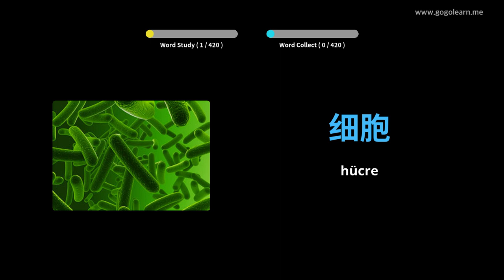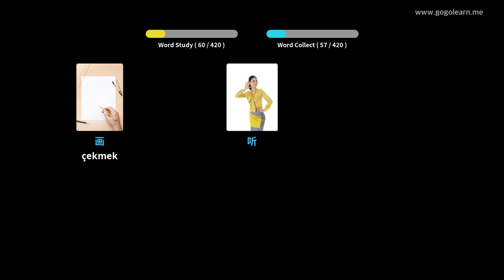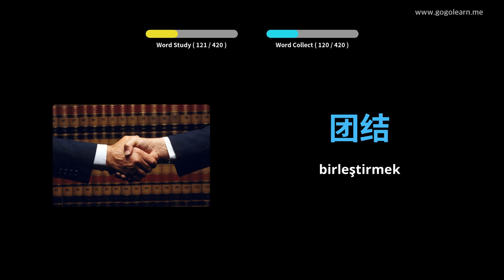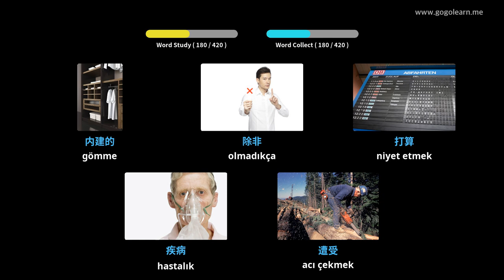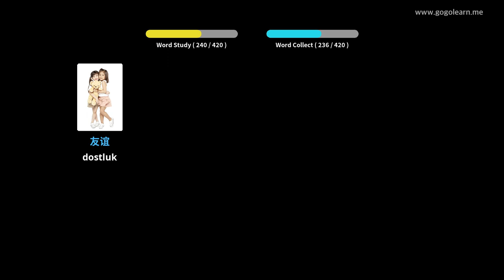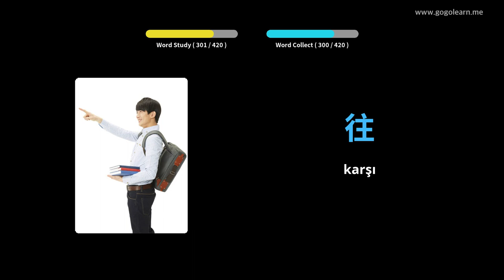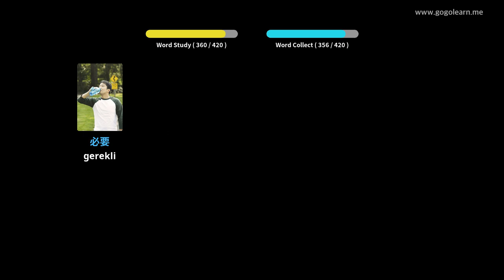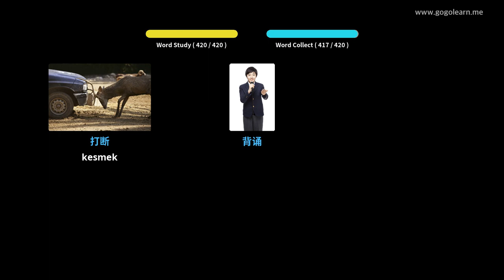Çince Resimlerle Öğrenin | Çince Kelime Bilgisi Ortaokul 3 | Golearn